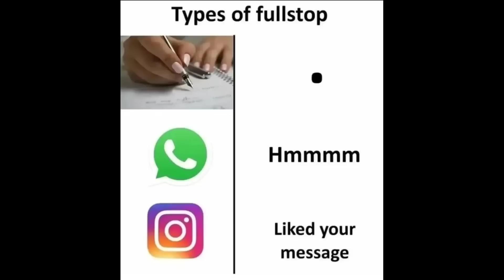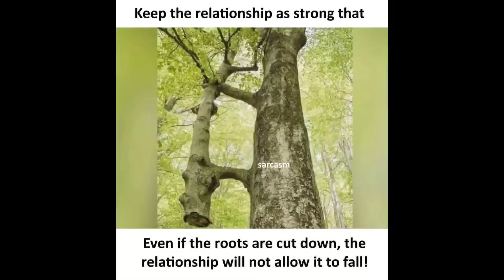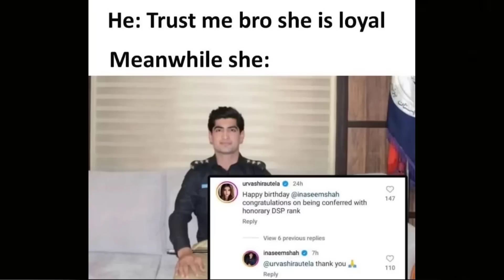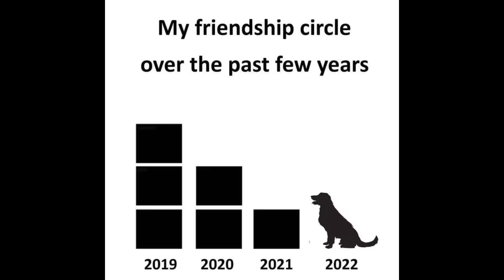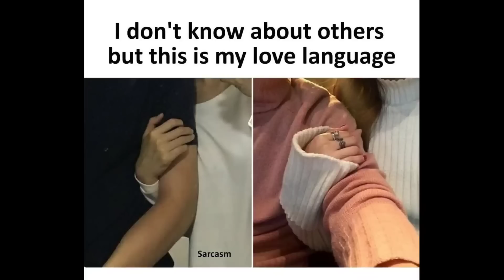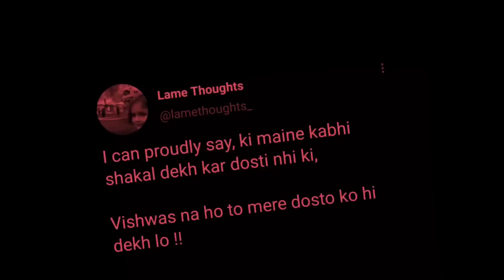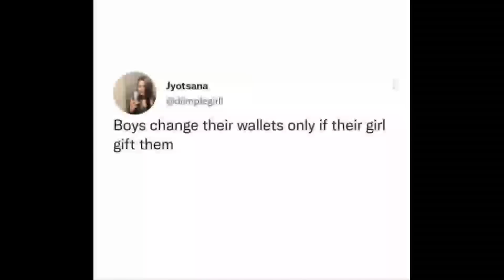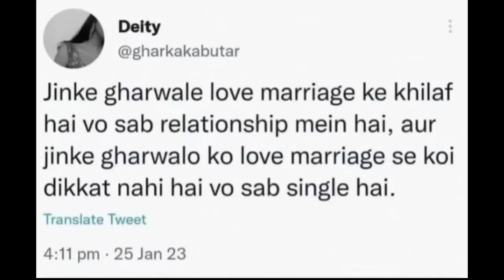😂School Memes😂|🤣Hilarious Memes🤣|😆Relatable Memes😆|😁Memes That Only Students Will Understand😄#905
Funny Memes,
School Memes,
Relatable Memes,
Dank Memes,
Memes,
Mrx Memes,
Hilarious memes,
troll memes,
gaming memes,
girls memes,
boys memes,
sunshine memes,
pubgmemes,